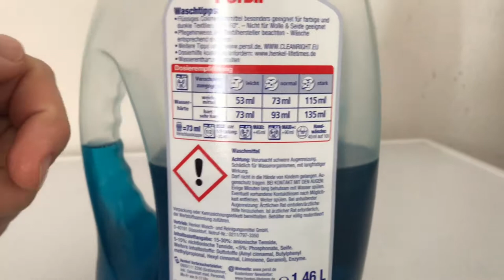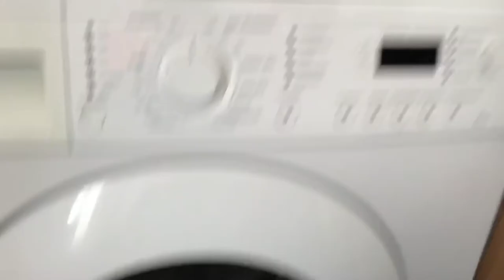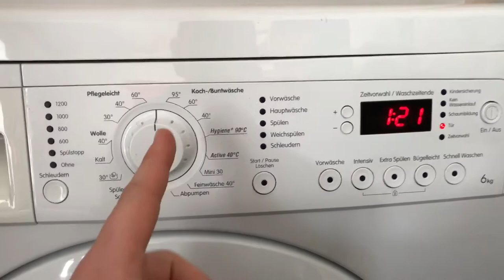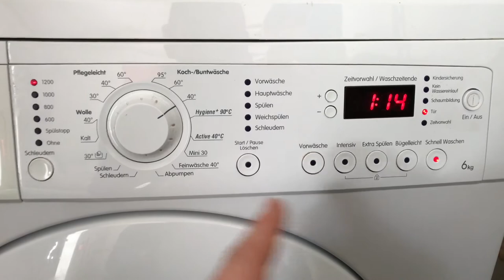Damen Anzughose waschen in Waschmaschine Stoffhose Bügelfaltenhose Color Wäsche 40 Grad Anleitung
Material: Baumwolle und Synthetische Stoffe
Wäschetyp: einfarbige dunkle Wäsche
Temperatur: 40 Grad Buntwaschgang oder Schnellprogramm 1 Stunde (wenn man häufig die Kleidung reinigt und der Verschmutzungsrad nicht sehr hoch ist)

Der Begriff Anzug hat verschiedene Bedeutungsvarianten. In seiner allgemeinsten, heute eher unüblichen Bedeutung (beispielsweise beim Militär) ist ein Anzug alles, was man gleichzeitig anzieht/an hat. Die Umgangssprache, noch eher die Kindersprache verwendet „Anziehsachen“ ähnlich.

In etwas engerem Sinne bedeutet Anzug ein Kleidungsstück oder eine als Einheit konzipierte und gestaltete Zusammenstellung, die den ganzen Körper (zumindest Oberkörper und Beine, meist auch Arme, seltener Kopf, Hände und Füße) bekleidet (etwa ein Tauchanzug oder Raumanzug); vorausgesetzt, die Beinkleider haben Hosenform. Bei Röcken spricht man heute vom Kostüm (Zweiteiler) oder Kleid (Einteiler). Meistens sind Anzüge zweiteilig und bestehen aus Ober- und Unterteil. Manchmal sind sie auch Einteiler (Overall), dreiteilig (Dreiteiler aus Jacke, Weste, Hose) oder mehrteilig.

Noch weiter eingeengt und wohl am häufigsten verwendet bezeichnet Anzug den klassischen Herrenanzug. Er besteht aus Sakko und Hose sowie manchmal einer Weste aus dem gleichen Obermaterial in derselben Farbe. Er wird mit Hemd und meist mit Krawatte, Schleife oder Stehkragen zu besonderen Anlässen (Ausgehanzug) oder als Geschäftsanzug getragen. Sonderformen für festliche Anlässe sind beispielsweise Cutaway, Smoking und Frack.

Eine legerere und sportliche Variante zum Anzug ist die Kombination, zum Beispiel ein (Sport-) Sakko mit Hemd und Jeans oder Chinohose.

(Quelle: Wikipedia)

Wenn ihr wissen wollt wie man die gemischte Buntwäsche waschen sollte, dann schaut euch dieses Video an:

pduesp